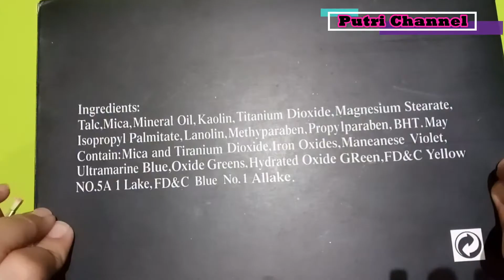Make Up Kit 78 Warna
Paket Make Up All In One ini sangat mudah digunakan untuk menghasilkan warna yang dikehendaki.